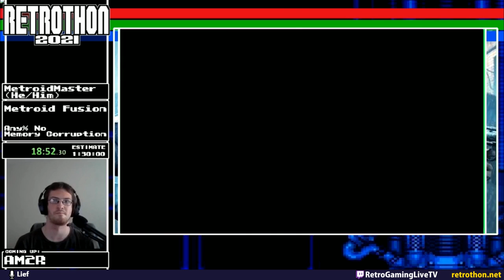Retrothon 2021 - Metroid Fusion (Any% No Memory Corruption) by MetroidMaster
RGLtv Retrothon 2021